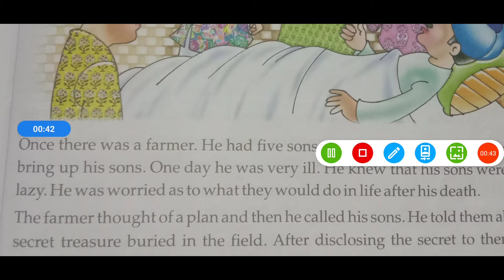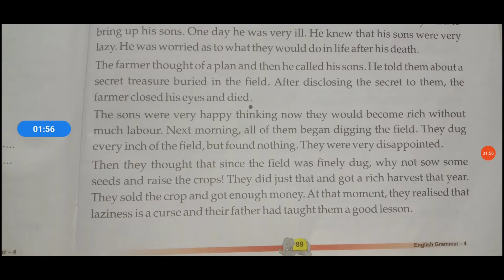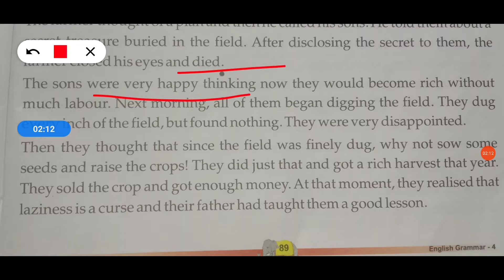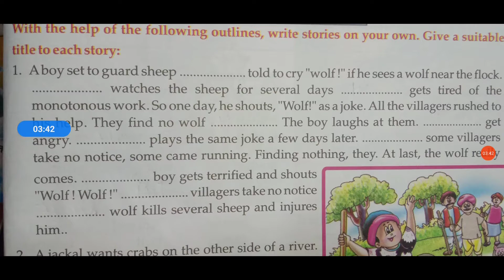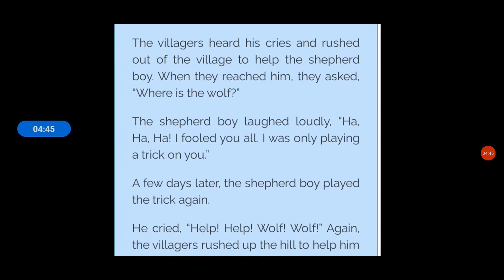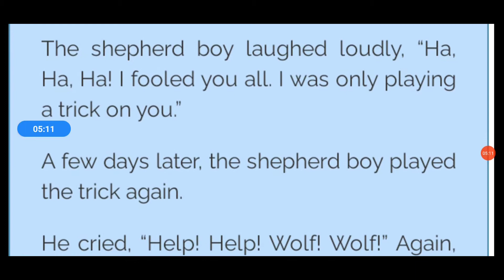Class - 4 English Grammar ( Story Writing)